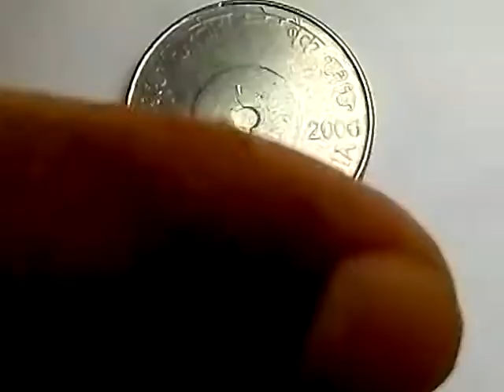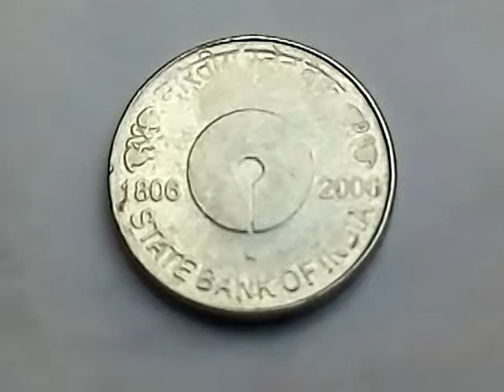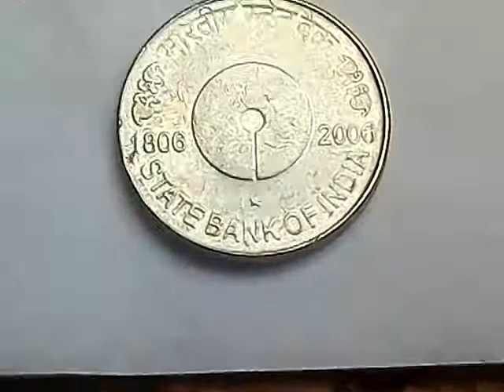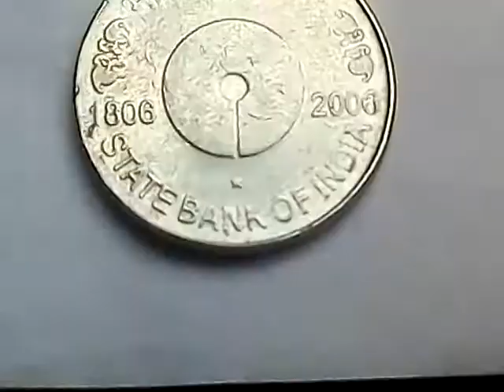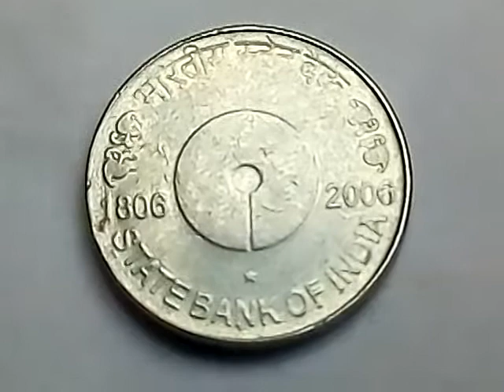State bank of India 5₹ coin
My you tube channel name

My topic is State bank of India 5₹ coin

This video iam telling about what was details must check in that coin

It is the youful video to know about all 1,2,5,10 ₹